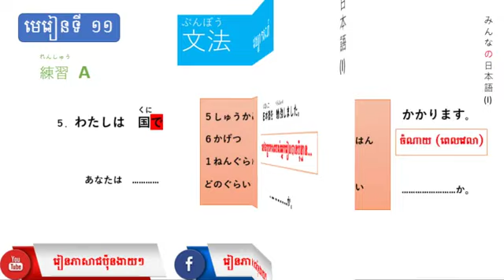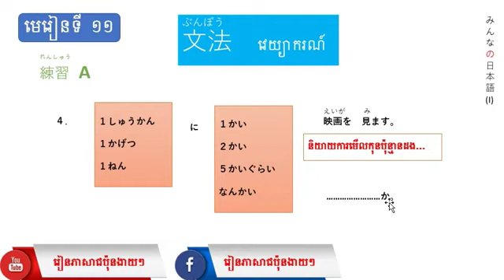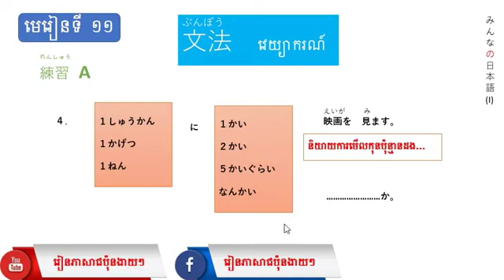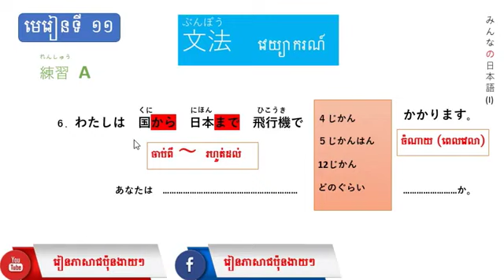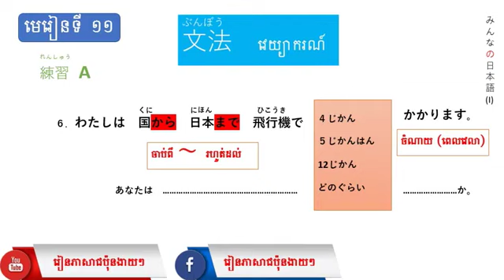Lesson 11 Grammar វេយ្យាករណ៍ មេរៀនទី ១១ ទាំងអស់បាទ !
Welcome toរៀនភាសារជប៉ុនងាយៗ .com's Kantan Kana. In this series, you will learn the Japanese writing systems known as Kana. Japanese has three writing systems: Hiragana, Katakana and Kanji. This series, we will learn both Hiragana and Katakana, collectively known as Kana. Over 25 lessons we will teach you Kana using simple steps, showing stroke order, tricks for memorization, and usage in YouTube, រៀនភាសាជប៉ុនងាយៗ, japanese songs, japanese music, learning japanese for beginners , learning japanese books, learning japanese by listening, learning japanese daily conversation , learning japanese easy, learning japanese grammar, learning japanese hiragana and katakana a , workbook for self-study, learning japanese kanji, learning japanese katakana, learning japanese khmer, learning japanese on youtube, learning japanese online youtube, learning japanese n5, learning japanese n4, learning japanese n3 អរគុណអ្នកទាំងអស់គ្នា

YouTube japanese songs, japanese music, learning japanese for beginners
, learning japanese books, learning japanese by listening, learning japanese daily conversation